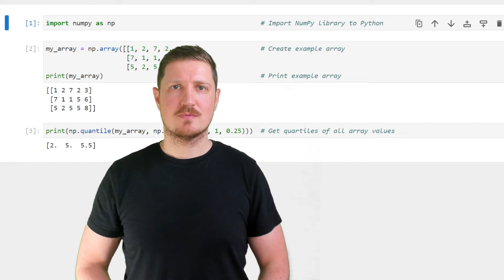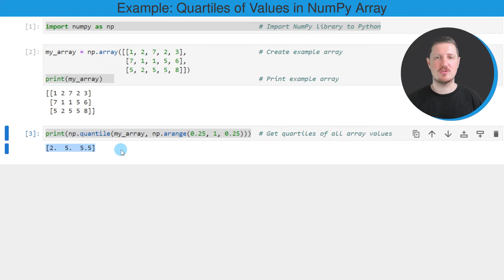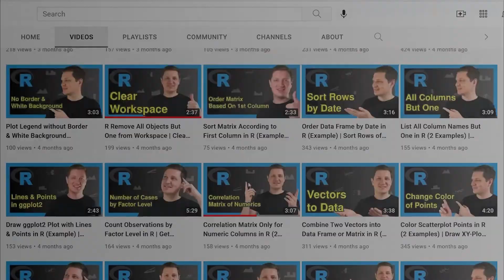Quantile of NumPy Array in Python (Example) | Get Quartile with np.quantile & np.arange Functions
How to calculate the quantiles of a NumPy array in the Python programming language. More details
Python code of this video:

import numpy as np                                      # Import NumPy library to Python

my_array = np.array([[1, 2, 7, 2, 3],                   # Create example array

print(np.quantile(my_array, np.arange(0.25, 1, 0.25)))  # Get quartiles of all array values